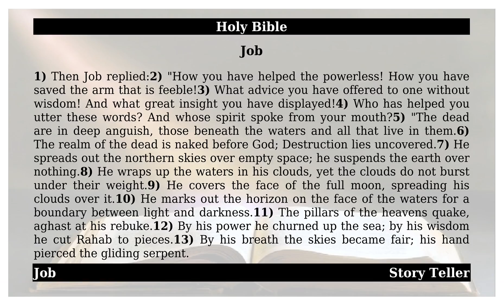Job - Chapter 26 - Job | The Holy Bible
This is from the holy book of Job - Chapter 26 - Job.May god almighty bless All.1). Then Job replied: 2). “How you have helped the powerless! How you have saved the arm that is feeble! 3). What advice you have offered to one without wisdom! And what great insight you have displayed! 4). Who has helped you utter these words? And whose spirit spoke from your mouth? 5). “The dead are in deep anguish, those beneath the waters and all that live in them. 6). The realm of the dead is naked before God; Destruction lies uncovered. 7). He spreads out the northern skies over empty space; he suspends the earth over nothing. 8). He wraps up the waters in his clouds, yet the clouds do not burst under their weight. 9). He covers the face of the full moon, spreading his clouds over it. 10). He marks out the horizon on the face of the waters for a boundary between light and darkness. 11). The pillars of the heavens quake, aghast at his rebuke. 12). By his power he churned up the sea; by his wisdom he cut Rahab to pieces. 13). By his breath the skies became fair; his hand pierced the gliding serpent. 14). And these are but the outer fringe of his works; how faint the whisper we hear of him! Who then can understand the thunder of his power?” Amen.